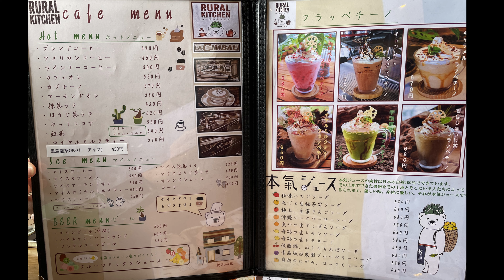モーニングを食べに行きました！😁 アイスカフェオレも美味しい！ 🥰 超人気のお店【 RURAL KITCHEN 】さんで食べて来ました〜☕️ 良かったよ〜！🏆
兵庫県加古川市にある RURAL KITCHEN （ルーラル キッチン） さんへ行ってきました🚗
色々な種類のモーニング〜☕️
お客様次々来店〜🥰
ぜひ一度行ってみてくださいませ〜💚

兵庫　モーニング　ランチ　バタートースト　アーモンドトースト　ごまバタートースト　いちごバタートースト　ピザトースト　サンドウィッチ　おばんざい小鉢定食　ぬか漬け定食　かつお節ごはん定食　だし巻かない定食　具だくさん豚汁定食　だし茶漬け定食　スペシャルモーニングセット　ブレンド　アメリカン　ウインナー　カプチーノ　ココア　紅茶　抹茶ラテ　ビール　Heineken　ノンアルコールビール　フルーツミックスジュース　フラッペチーノ　いちごソーダ　レモンソーダ　レモネード　ブルーベリーソーダ　はっさくソーダ　有名　おすすめ　ドライブ　ツーリング　グルメ　ランチ　ディナー　デート　ロケ　テレビ

☆店舗情報
RURAL KITCHEN （ルーラル キッチン）
兵庫県加古川市西神吉町宮前160

フリーBGM　お世話になります
 DOVA-SYNDROME／DOVA-SYNDROME／dova-s.jp／ドーヴァシンドローム
「 Fararano 」  by  shimtone （シムトーン）      様